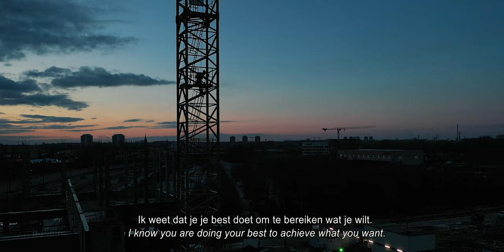'RAFIK - DO DREAMS COME TRUE?' (OFFICIAL TRAILER)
Friday April 30 we exclusively premiere the documentary ‘Rafik - Do dreams come true?’ on CHASE MUSIC. The documentary will only be available during that weekend.

'Rafik - Do dreams come true?' tells the inspirational story of Rafik Bobo, a stuntman and action actor from Antwerp who even worked for Marvel. Rafik followed a bumpy road hence the title of the movie ‘Do dreams come true?’. This movie will definitely inspire many!

Trailer team:
Director & editor: Imana van Elzen & Lena Van Driessen
Co-director: Quinten DS
Director photography: Lena Van Driessen,
Soundtrack:
Editor: Lena Van Driessen & Imana van Elzen
Producer: Imana van Elzen
Pictures: Ayah Elbelisy
Marketing & socials: Romy de Rave

With the support of Stateofthearts, Fameus Antwerpen, Chase Music, Vlaamseoverheid

INFO
Chase is a community of storytellers out to explore urban life. We create inspiring city stories fit for the online community. Blogposts, interviews, short and interactive video’s, live videostreams and Facebook foto’s are some of the things our community shares with each other. Everything is shared on our Chase channels in 4 themes: urban music, lifestyle, creatives and society.